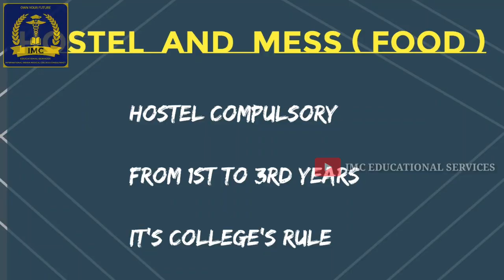MBBS IN ABROAD ||PART - 1|| OSH STATE UNIVERSITY , DETAILED EXPLANATION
Part 01 :

Detailed Explanation about Studying MBBS IN ABROAD.

Direct Admission :
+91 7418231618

Any Queries,
H.MOHAMED UVAIS ; MBBS

Thanks to ,